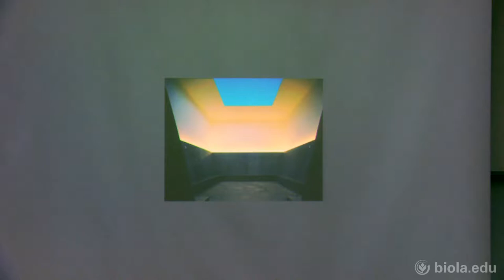Using Art and Media to Curate Sacred Space [CCCA Conference]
Jason Leith, Roy Cochran, and Stephen Proctor all lead a Workshop from the 2015 CCCA Conference